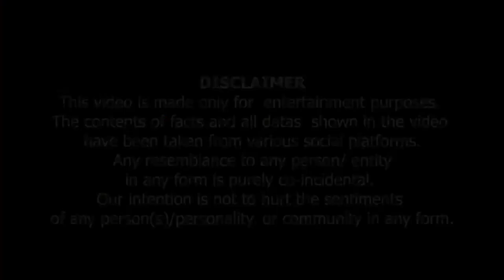Momin feminist Molvi Say Ziyada Khatarnak Hein | فیمینیسٹ مولوی سے زیادہ خطرناک ہیں